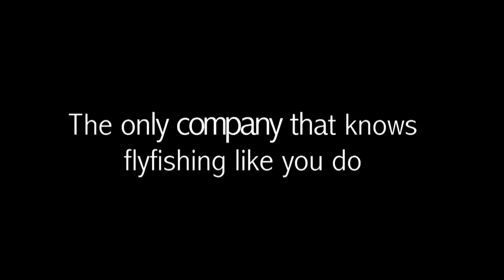Fly fishing in Paradise - New Zealand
Join me on a trip to the south of New Zealand's South Island where I join Wanaka based guide Jake Berry on an overnight hike-in fishing adventure. The weather turns it on and the place is spectacular for my first visit here with willing trout in simply majestic surroundings.

Mike Kirkpatrick is available for guided fly fishing based in the Nelson district
We appreciate any generosity and understanding that your donation helps pay for the investment in gear & time to provide quality content on a continual basis.